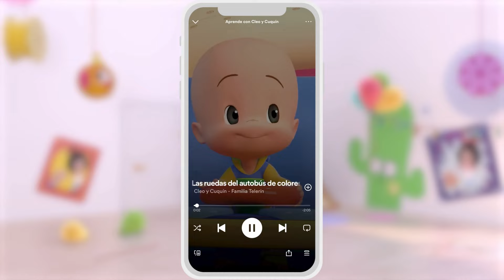Phonics Song | Fun Songs with Cleo & Cuquin